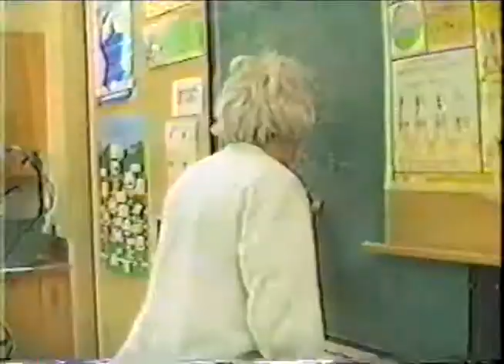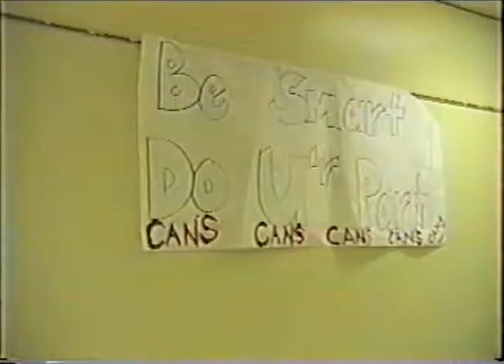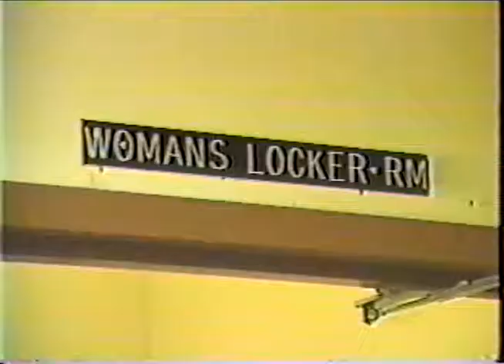CNS Episode 05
Capital High School's Capital News Service from December 1, 1992 (1st Trimester).